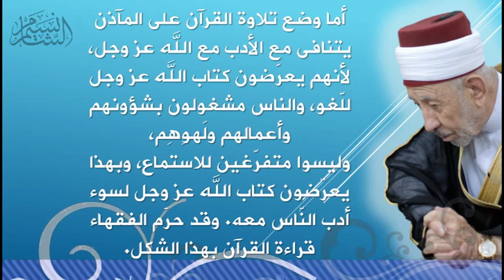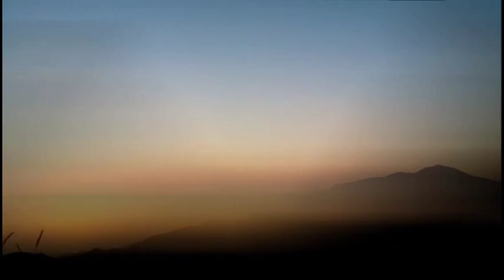49- في سبيل التزكية | ومن يعظم شعائر الله